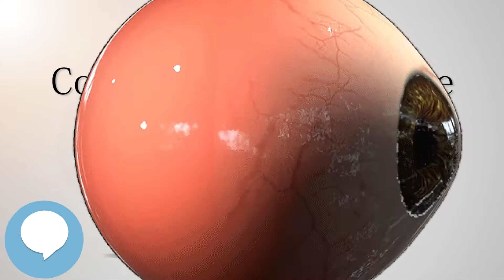Coloboma of optic nerve - Your EYEBALLS - EYNTK 👁️👁️💉😳💊🔊💯✅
This video is about "Coloboma of optic nerve". This video series is something special. We're fully delving into all things everything and all things about the HUMAN EYE!